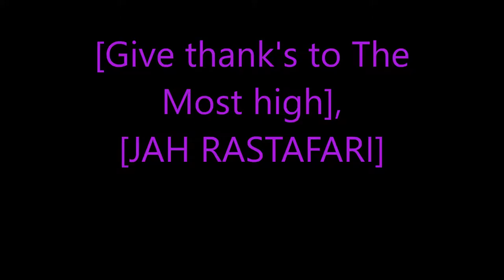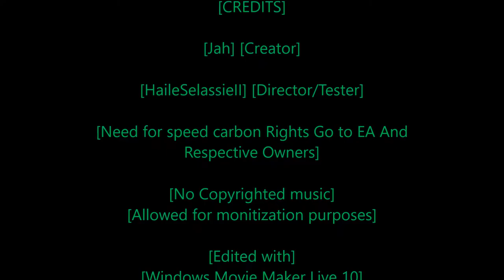Rastafari Exposed Need for Speed Carbon Story Mode Ep 49 Finshed